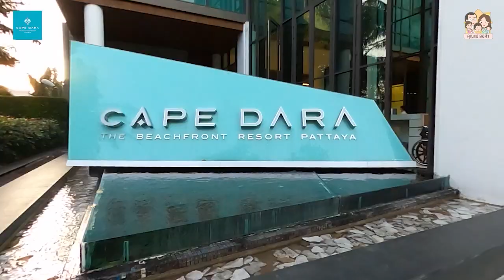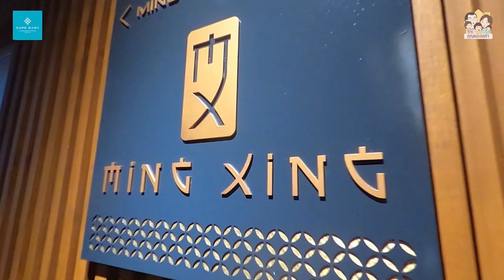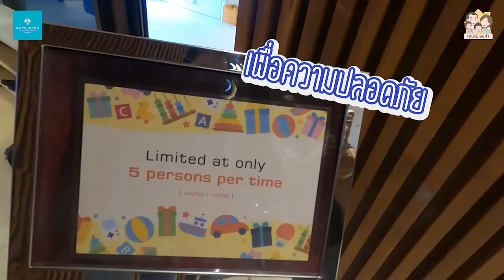[Travel VLOG] แม่เอาอยู่!! ถูกพี่เลี้ยงเท หอบลูก 3 เที่ยวโรงแรมกันเอง | คุณแม่เลอค่า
เม้า ๆๆ ตอนขับรถออกจากบ้านไปรับเฮียที่โรงเรียน พอป๊าพีชขับออกมาถึงปากซอย จู่ ๆ พี่เลี้ยงก็ขอลงจากรถ ไม่ไปด้วย โดยให้เหตุผลว่า มีประจำเดือน ปวดท้อง ปวดตัว กลัวดูแลลูกเราได้ไม่เต็มที่! คือแบบ... เนียนกว่านี้หน่อยได้ไหมหนู!? แม่ขึ้นมากกก มาเทเอาวินาทีที่กำลังเดินทางงี้เลยนะ จะบ้าตาย สุดท้าย The show must go on ออกเดินทางทั้งที่ไม่มีพี่เลี้ยงกันไปเลยจ้า

โชคดีที่ทางโรงแรมช่วยชีวิตปาล์มกับป๊าพีชได้ทันเวลามาก ถือว่าช่วยเบาแรงเราไปได้เยอะ ให้เรามีเวลาพักเหนื่อย สูดอากาศทะเลชิล ๆ ได้ ทริปนี้เลย “รอด” ไปค่ะ 55555

ที่ CAPE DARA The Beachfront Resort Pattaya เรามาเป็นหนที่ 4 แล้ว ไม่ต้องบอกก็รู้ว่าครอบครัวเราติดใจมากขนาดไหน... ซึ่งครั้งนี้โรงแรมมีการเปลี่ยนแปลงไปมาก โดยเฉพาะอย่างยิ่ง การเอาใจใส่เด็กเล็ก เรียกว่า มาตัวเปล่าก็พร้อมนอนได้เลยค่ะ 555

เพราะเขามีเชฟทำเมนูอาหารเด็กจริงจัง ตั้งแต่วัยเริ่มทานข้าวบด 6 เดือน นอกจากนี้ เขาก็มีอุปกรณ์อาบน้ำและนอนของเด็กเล็ก ทั้งอ่างอาบน้ำ โถนั่ง สบู่ แชมพู ถือว่าเลิศมากค่ะ พอพาลูกออกมาเดินเล่นริมหาดก็มีของเล่นให้เด็ก ๆ เล่นไป พ่อแม่ก็นั่งชิล นั่งปิกนิกถ่ายรูปริมหาดกันไป แฮปปี้ค่ะ

แม่เอาอยู่!! ถูกพี่เลี้ยงเท หอบลูก 3 เที่ยวโรงแรมกันเอง จะโหดมันส์ฮาขนาดไหน VLOG นี้บอกทุกสิ่งไว้แล้ว ซึ่งถ้าแม่ทำได้ ทุกบ้านก็ทำได้แน่นอนค่ะ 55555

💬 คุณแม่ลูกสามแชร์ประสบการณ์เลี้ยงลูกเชิงบวก